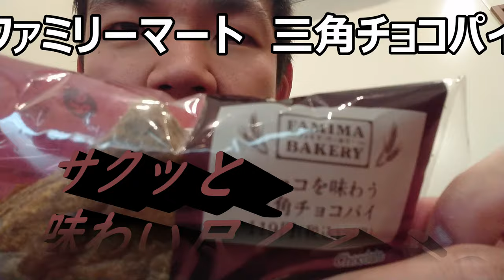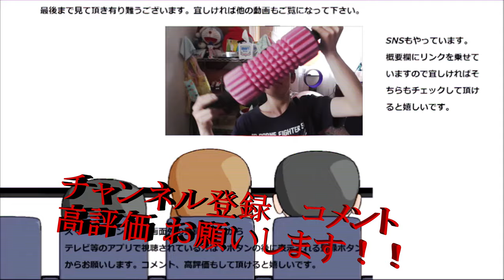ファミリーマートの大型三角チョコパイをサクッと味わい尽くす～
ファミリーマート　チョコを味わう三角チョコパイを食べてみました。マクドナルドとかよりずっと大きいサイズのチョコパイ、正にチョコを味わい尽くす為のパイですね。
贈り物は此方まで↓
〒153-0042